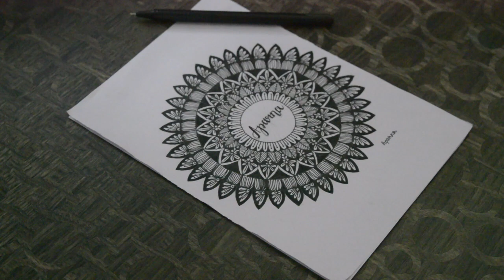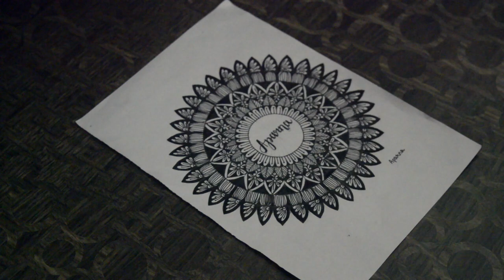Easy Mandala tutorial in HINDI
HI THERE,
SO GUYS I WANTED TO DO A LITTLE HATKE THING FOR YOU. YOU GUYS ARE SO SPECIAL AND YOUR RESPONSE TO MY EVERY VIDEO IS JUST AMAZING. CUSTOM MADE MANDALAS IS SOMETHING EVERYONE WANTS. DO SHARE THE FINAL OUTCOME WITH ME ON INSTAGRAM
Aparna Ningoo
I WOULD BE OBLIGED IF U GUYS SHARE THE FINAL OUTCOME WITH ME. AND IF YOU’VE ACCOMPLISHED THIS DO TAG ME I WOULD LOVE TO REPOST IT.
Thank YOU SO MUCH GUYS , I AM REALLY GRATEFUL TO YOU,
LOVE
~APARNA